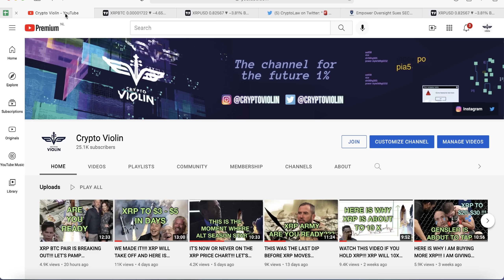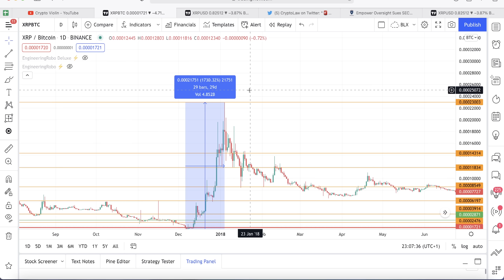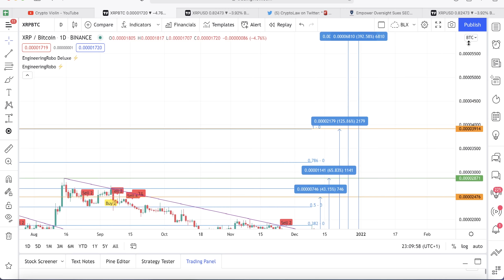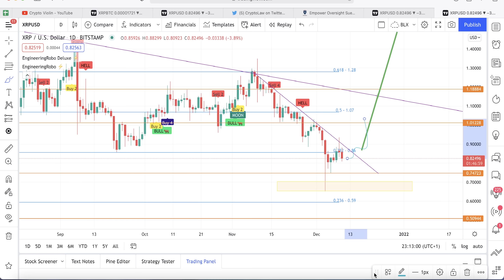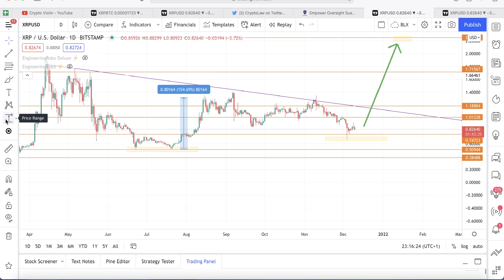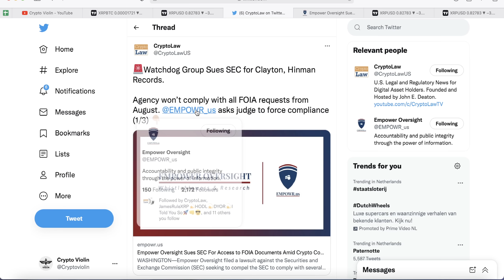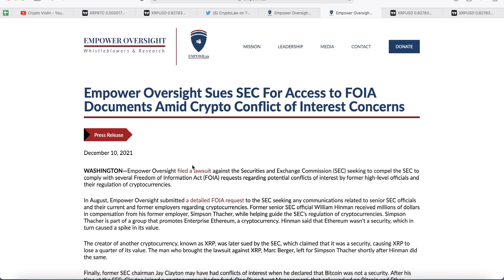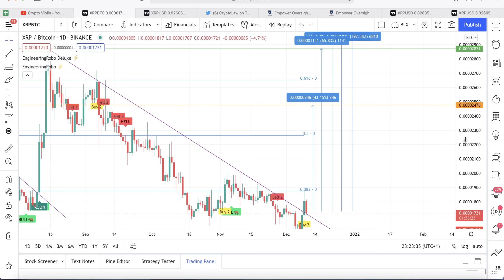WHY NEXT WEEK MAYBE THE MOMENT WHERE WE START THE XRP MOONSHOT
Hello Guys,
THE NEW MUSIC VIDEO OF MY AMAZING WIFE IS OUT! YOU CAN WATCH IT WITH THIS LINK:

Here is a link to the articles that I cover in my video:

@XRP CHIZ    Ripple XRP    @The Bitcoin Foundation    @MrBXRP-oo3oq    @BCBacker  @CryptoNWO    @Ripple    @jungleinc    @TheBearableBull    @MrBeast    @KevinCage    @digperspectives    @ExtraVOD    @WorkingMoneyChannel    @digitalassetinvestor    @CryptoJeremy    @moonlambo2376    @DustyBC